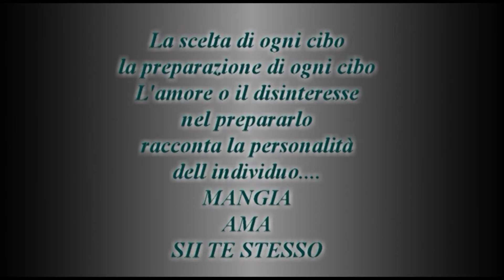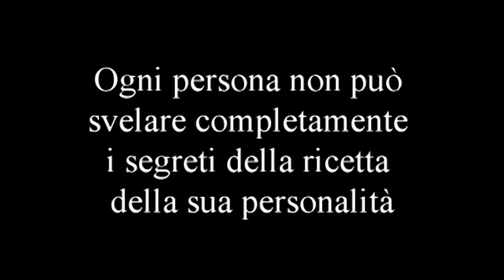Il Pasticciere pazzo.......